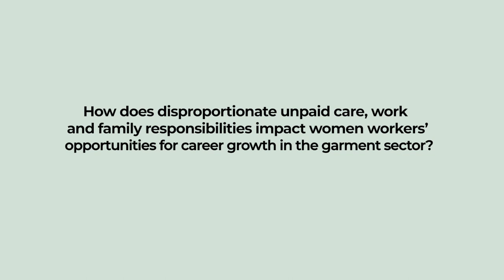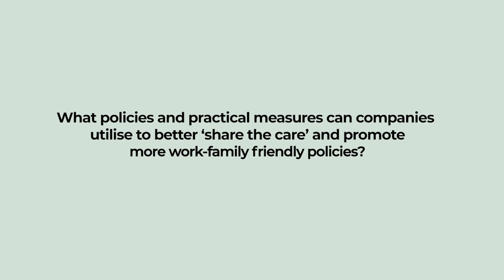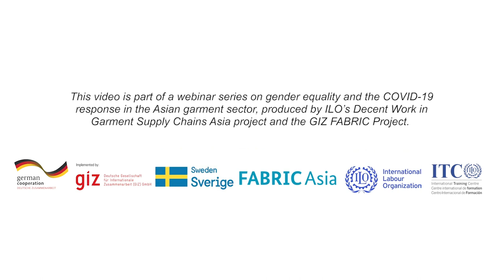Summary "Sharing in Caring: Unpaid Care work, Families and the World of work"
Summary of the online seminar "Sharing in Caring: Unpaid Care work, Families and the World of work" ILO Women's Leadership Programme